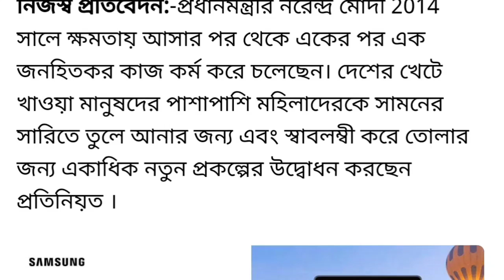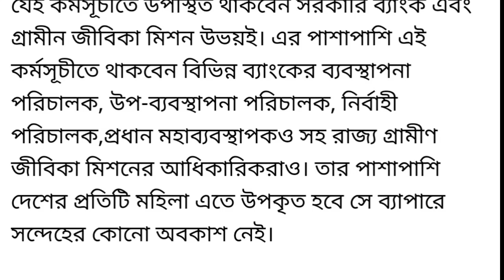এই ব্যাঙ্কে অ্যাকাউন্ট থাকলে পাবেন ৫০০০ টাকা। এইমাত্র ঘোষণা করলেন প্রধানমন্ত্রী।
PM Modi new announcement.